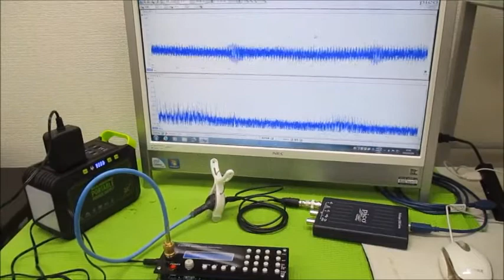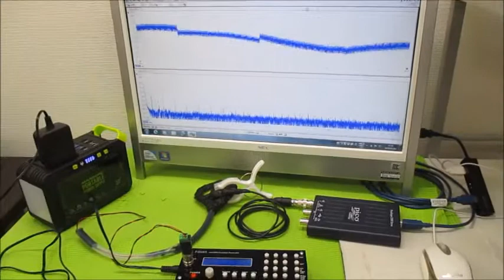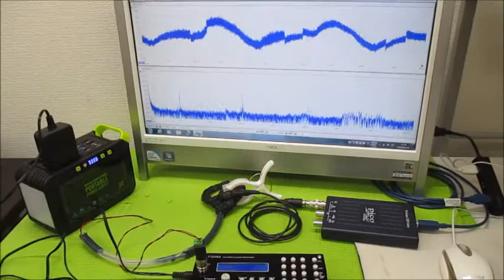オリジナル超音波実験 超音波システム研究所 ultrasonic-labo